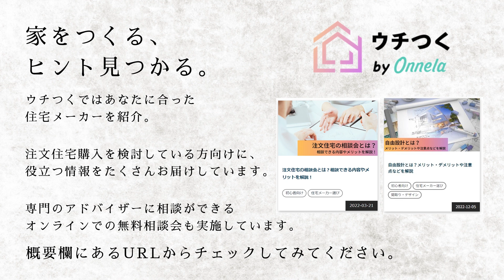【ルームツアー】オンリーワンの造作家具で家全体に統一感があるご自宅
キッチンや洗面台、棚といったものをほぼすべて造作でつくり、家全体としてのまとまりがあるお家
今回は @reiya_14 さんの素敵なおうちをご紹介。

‹ルームツアー内容›
0:00 opening
0:43 床や柱、梁の色に合わせた造作家具で統一感のあるリビング
4:15 造作でつくられたカップボードとタイル貼りのキッチン
6:19 キッチンと同じタイル貼りでつくられた造作洗面所
7:38 大きな壁一面をアクセントクロスにした素敵な寝室
8:49 奥様の趣味である漫画に囲まれた秘密基地のようなお部屋
10:41 最後に

▼「ウチつく」のオンライン無料相談はこちらから
▼「ウチつく」の資料請求・来場予約はこちらから

家づくりのヒントを知りたい方へ
ーーーーーーーーーーーーーーー
ウチつくとは？
84万人のフォロワーがいる暮らしメディア「オンネラ」と連携している
あなたに合った住宅メーカーを紹介するサービスです。
注文住宅購入を検討している方向けに、役立つ情報をたくさんお届けしています。
専門のアドバイザーに相談ができるオンラインでの無料相談も実施しています。

▼注文住宅購入のためのお役立ち情報をまとめた記事はこちらから